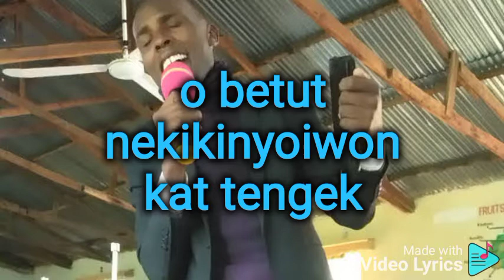betut ne o abaibai kot mising